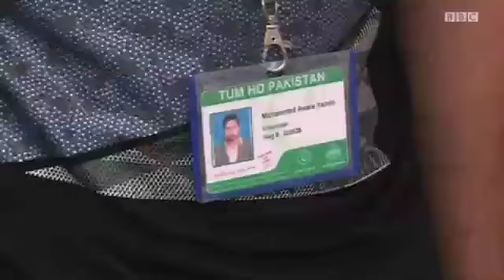BBC Urdu - New Volunteer Program in Punjab